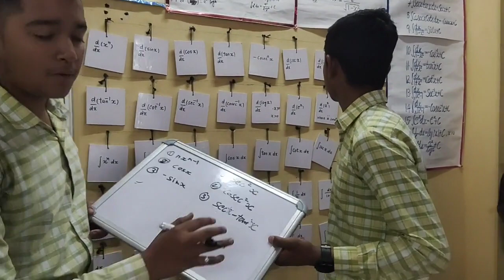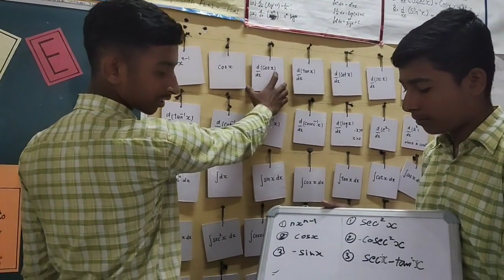Joyful Activity || Formulae Practices || Class XII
The students are participating in activity of learning formulae of Derivatives.